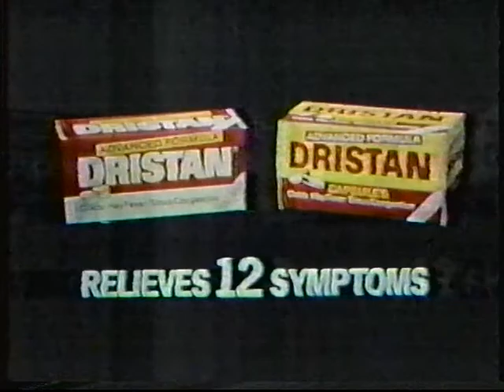KBHK 44 Bay Area 8 O'Clock Movie Rear Window Opening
KBHK 8 O'clock Movie Opening